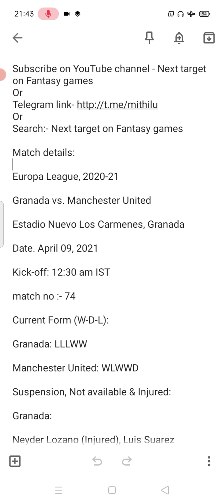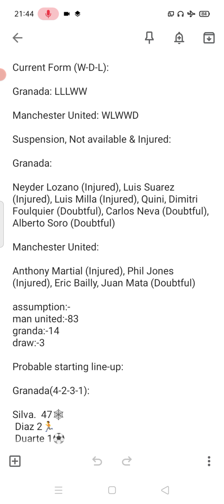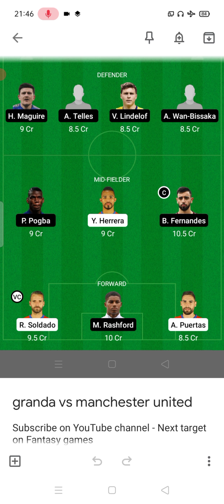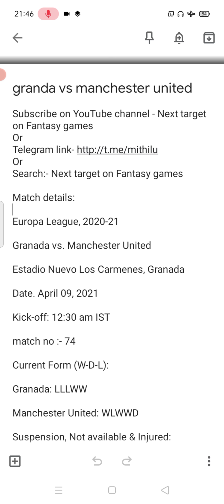granda vs manchester united | granda vs manchester united dream 11 |grd vs mun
granda vs manchester united
granda vs manchester united dream 11
grd vs mun
mun vs grd
grd mun

Match details:

Europa League, 2020-21

Granada vs. Manchester United

Estadio Nuevo Los Carmenes, Granada